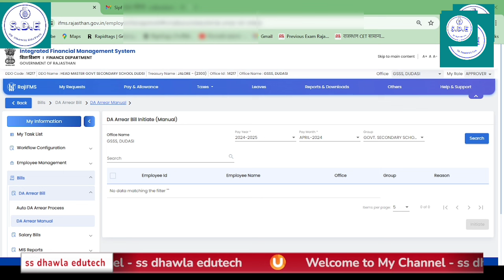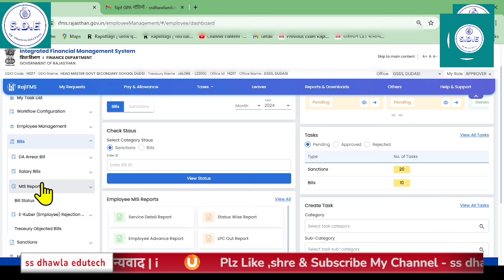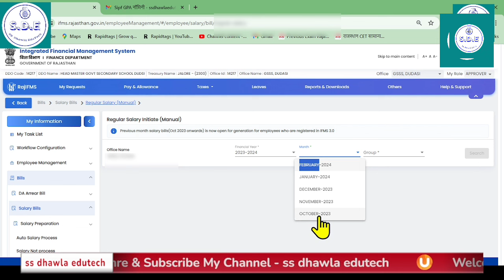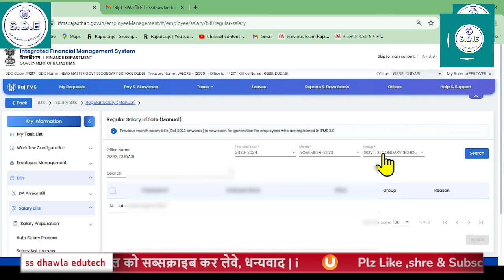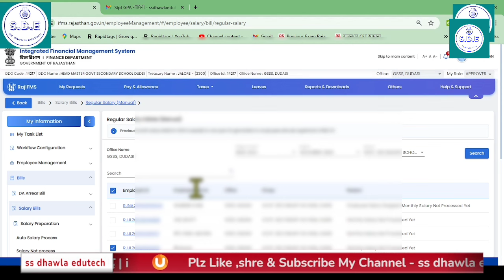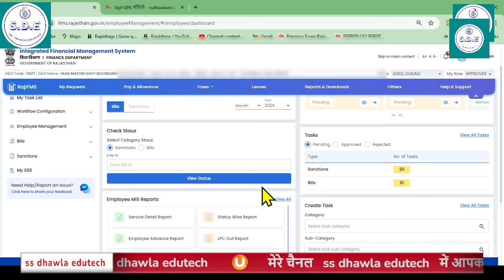IFMS 3.0 पर बकाया माह Oct 2023 से Jan 2024के Salary बिल बनाए,Due salary bill preparation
ifms 3.0पर अप्रैल 24 के salary बिल हुए प्रोसेस,आज ही चेक करें,नही तो हो सकती है समस्या,April salary
अप्रेल वेतन बिल IFMS 3.0,इस सूची में अंकित कार्मिकों के नहीं बने वेतन बिल कारण भी जानें,नॉमिनी डबल

ssDhawla EduTech,
# pay manager
shala Darpan
# income Tax
# SNA

IFMS 3.0 पर शुरू हुआ नया मॉड्यूल New Update 2024 DA arrear Bill, जानें DA bill बन रहा है या नहीं?
new module Masters Start
ifms 3.0 per da arrear bill kaise banaye
#,ifms 3.0 advance salary process
ifms 3.0 ddo mapping
ifms 3.0 salary bill preparation,ifms 3.0 salary bill preparation march 2024,ifms 3.0 new update,ifms 3.0 salary process march 2024,ifms 3.0 per salary bill kaise banaye,salary bill process on ifms 3.0 portal,
how to edit da rate @50% after march 2024 salary bill processed
#,ifms salary bill preparation,

ifms 3.0 march 2024 salary bill processed ,Check now
how to create a work schedule in excel,how to invest,
how to edit pay details and DA on ifms,
pay manager pr salary bill kaise dekhe,
how to make money online,paymanager salary bill,how to increase your credit score
ga 55 download from ifms 3.0,
ifms 3.0 se ga 55 kaise nikale,
ifms 3.0 par ga 55 kaise download kare,
ga 55 ifms 3.0,
ifms 3.0 ga 55,
ga 55 pay slip ifms 3.0,
how to download ga 55 on ifms 3.0,
ga 55 download kaise kare ifms 3.0,
ifms 3.0 se ga 55 kaise download kare,
ifms 3.0 ga 55 kaise download karenge
#,ifms 3.0 se ga 55 kis prakar se download karen,
ifms 3.0 se pay slip or ga 55 kaise download kare,
ifms_3.0 se_ga 55 kaise nikalen// how to downlode,ga 55 2024
ifms पर बजट कैसे चेक करें कर्मचारी,
ifms 3.0,ifms 3.0 rajasthan,
ifms 3.0 new update,
ifms 3.0 salary bill preparation,
rajasthan ifms 3.0,
आई एफएमएस पर कर्मचारी बजट कैसे चेक करें,
ifms 3.0 employee verification,
ifms 3.0 per salary bill kaise banaye,
salary bill process on ifms 3.0 portal
#,ifms 3.0 par salary bill kaise banaye,
नवनियुक्त कार्मिक का वेतन बिल बनाना सीखें।,
पेमैनेजर पर कार्मिक की वेतन वृद्धि कैसे लगाएं?

salary bill process on ifms 3.0 portal,auto salary bill process on ifms 3.0 portal,ifms manual

IFMS 3.0 Salary Bill Auto Process | IFMS 3.0 per salary bill kaise banaye | IFMS 3.0 rajasthan |
IFMS 3.0 Employee Master Data Live | IFMS 3.0 Rajasthan | IFMS | IFMS 3.0 Salary bill Preparation |